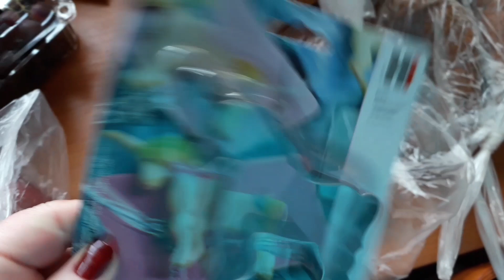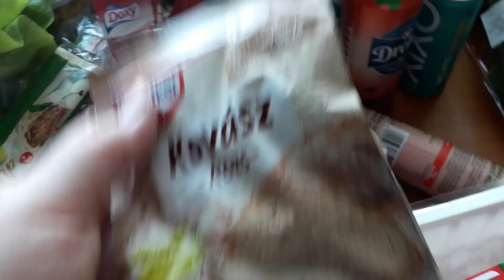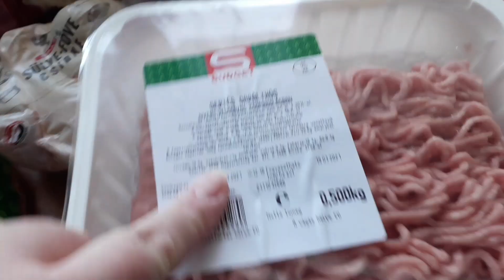Vásárlás, főzés, ebédek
Spar és zöldséges vásárlás.
Olaszos paradicsomos húsgombóc.
Kínai káposztasaláta.
Ebéd ötletek.